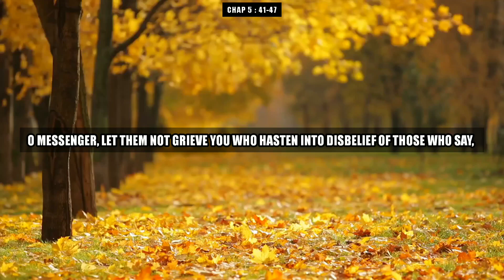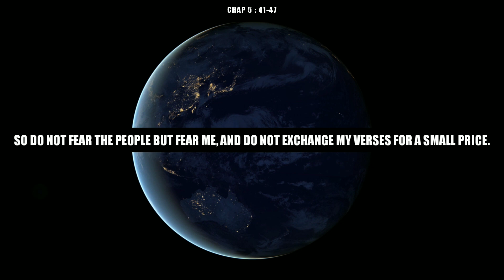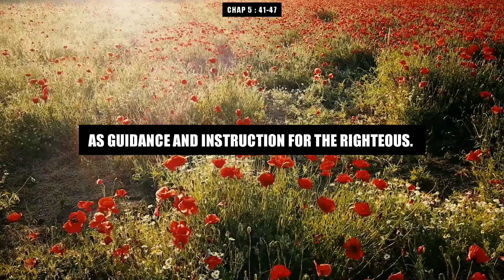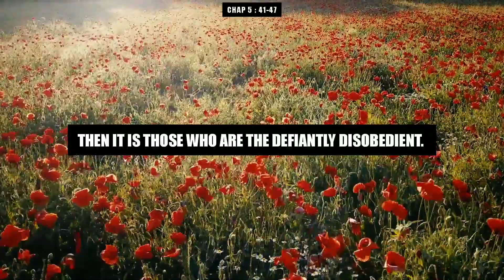Surah Al Maida Quran Urdu Translation CHAP 5 : VERSES 41-47